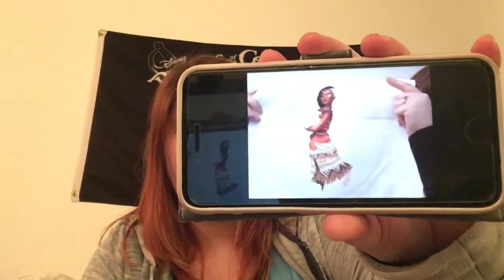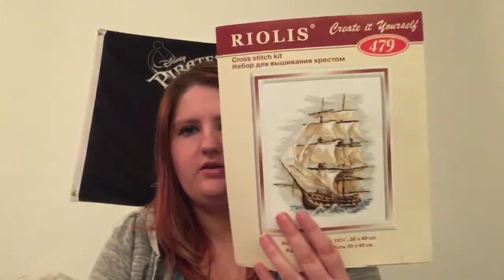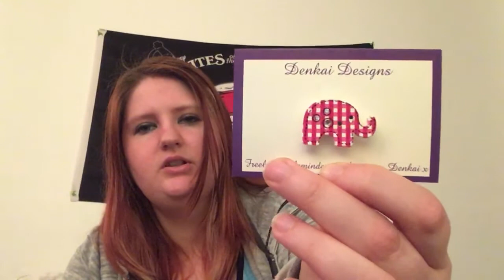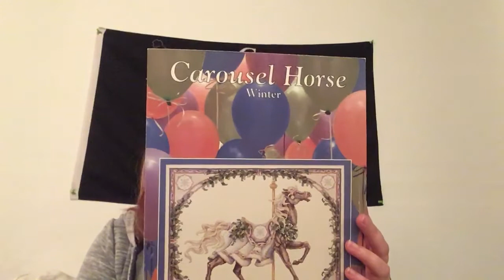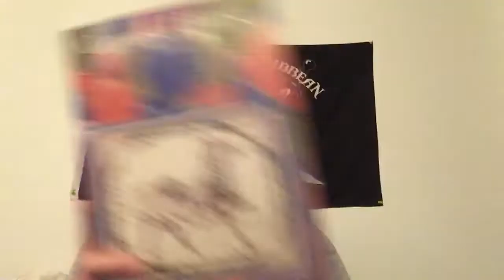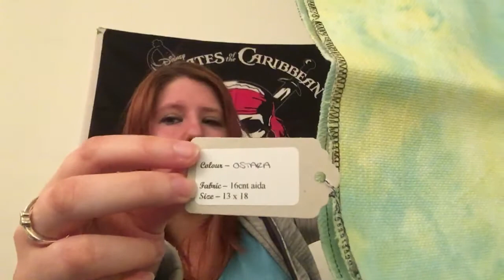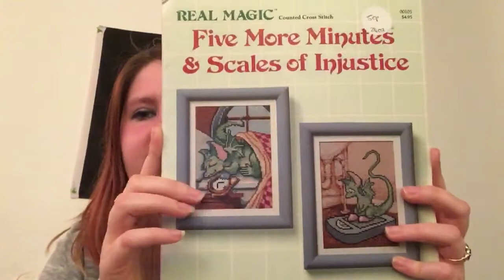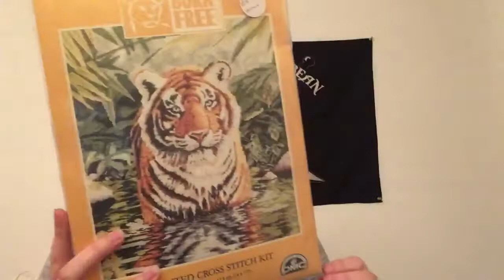Flosstube #2 April 2018 - WIP update & a lot of haul